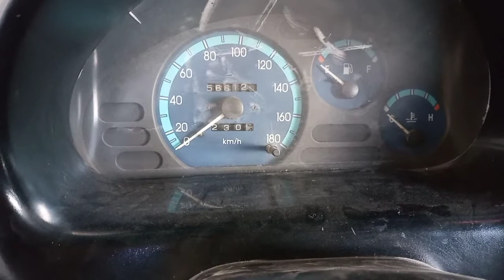Matiz 2002 yilda// chiqanlari